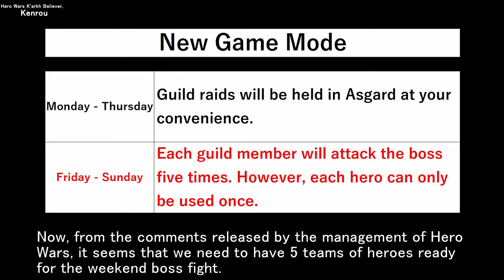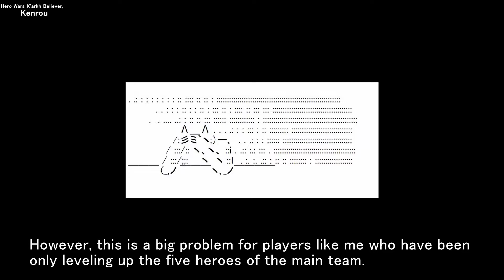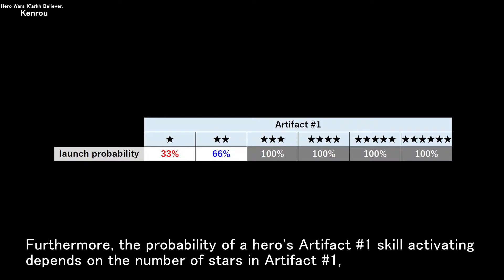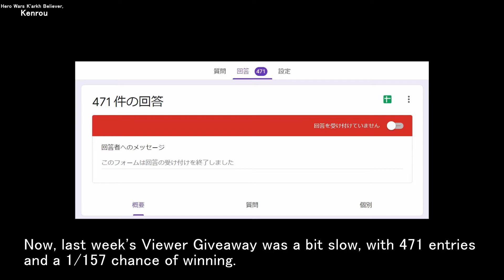Two preparations to be made before the new game mode starts. (Artifact #1, level 130) | Hero Wars